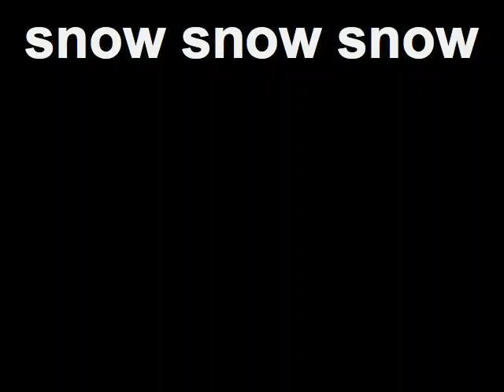snow snow snow